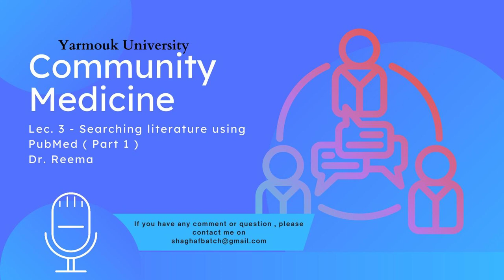Lec. 3 | Community Medicine ( Dr. Reema ) | Searching literature using PubMed ( Part 1 )